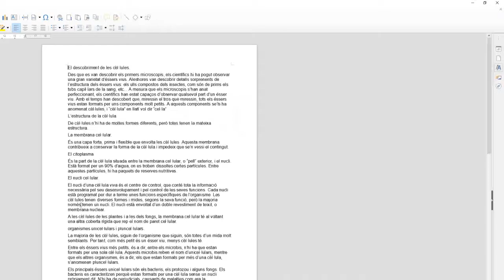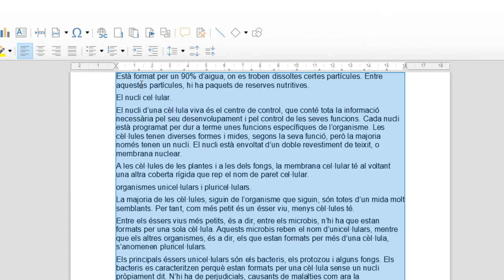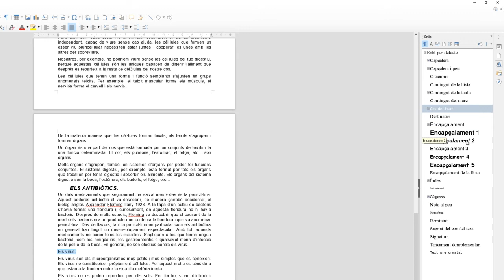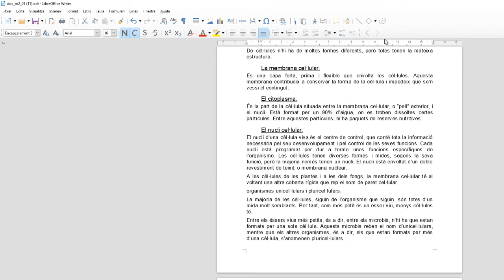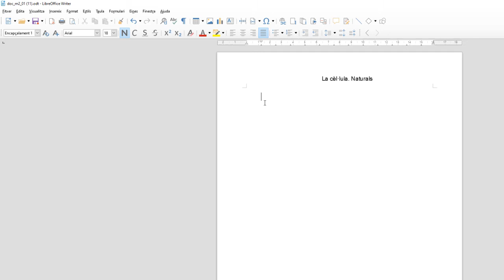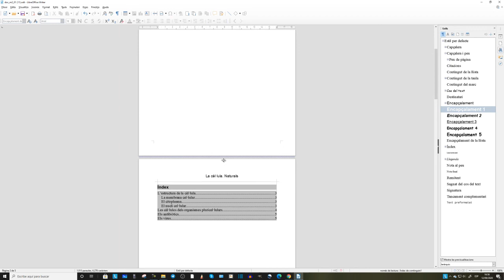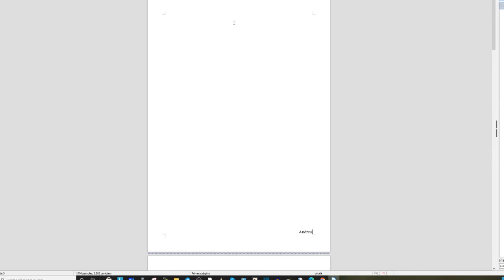LibreOffice writer. Portada, índex, encapçalament i paginació.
Activitat escolar en que a partir d'un document de text sense format l'alumne ha formatajar-lo perquè hi hagi una portada, un índex, les pagines amb capçalera i numeració.